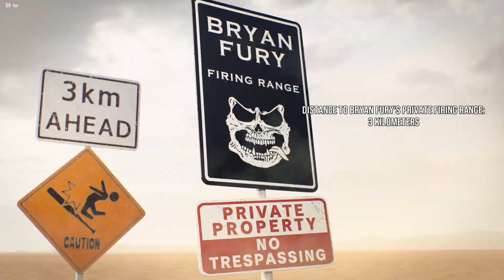Bryan Fury Character Episode Tekken 8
Bryan Fury Character Episode Tekken 8 | He Finally Found Joy
In this heartfelt episode of TEKKEN 8, witness the unexpected journey of Bryan Fury as he finally discovers true happiness amidst the chaos of the arena. Known for his relentless pursuit of power and vengeance, Bryan's story takes a surprising turn as he navigates through the trials and tribulations of his past. Join us as Bryan confronts his inner demons and finds solace in unexpected places. Get ready for an emotional rollercoaster ride as TEKKEN 8 delves deep into the human side of the formidable fighter, Bryan Fury.
He Finally Found Happiness | Bryan Fury Character Episode - Tekken 8
DREAM OF BRYAN FURY | TEKKEN 8 BRYAN FURY FULL STORY | GAMEPLAY
tekken 8 -jin kazama and law rage art new
tekken 8 law guide
tekken 8 law
Law vs raven fight tekken 8
Law vs paul phoenix fight tekken 8
tekken 8 law trailer reaction
tekken 8 double law vs
tekken 8 paul and law special intro
anti law tekken 8
tekken 8 law pressure
tekken 8 law double
tekken 8 - marshall law gameplay trailer | ps5 games
law tekken 8 combvo best combo
law combo tekken 8 staple combos
malgu law tekken 8
tekken 8 law hardest max damage combos
tekken 8 - marshall law gameplay trailer reaction
lidia tekken 8 combos
tekken 8 lidia combos
reina combos tekken 8
lidia combos tekken 8
tekken 8 bryan combos
lili combos tekken 8
xiaoyu tekken 8 combos
tekken 8 nina combos
king combos tekken 8
tekken 8 king combos
kazuya combos tekken 8
tekken 8 jun combos
dragunov tekken 8 combos
tekken 8 jin combos
feng combos tekken 8
paul combos tekken 8
tekken 8 lee combos
asuka tekken 8 combos
tekken 8 reina combos
yoshimitsu tekken 8 combos
lars combos tekken 8
nina combos tekken 8
jin combos tekken 8
bryan combos tekken 8
tekken 8 steve combos
feng tekken 8 combos
jun tekken 8 combos
law combos tekken 8
leo combos tekken 8
devil jin combos tekken 8
azucena tekken 8 combos
jin tekken 8 combos
tekken 8 leroy combos
tekken 8 zafina combos
steve combos tekken 8
king tekken 8 combos
leroy combos tekken 8
victor tekken 8 combos
lee combos tekken 8
alisa combos tekken 8
tekken 8 lars combos
tekken 8 brian combos
tekken 8 lili max combos
tekken 8 king staple combos
yoshimitsu tekken 8 combos annotations ryzing sol
tekken 8 kings combos
dragonuv tekken 8 max damage combos annotations
tekken 8 kazuya easy combos
king combos tekken 8 to get out of red rank
tekken 8 kazuya heat combos
hwoarang tekken 8 combos easy
chikurin tekken 8 combos
reina tekken 8 combos
azucena tekken 8 combos max damage
kuma max damage combos tekken 8
bryan tekken 8 combos
combos feng tekken 8
alisa tekken 8 optimal combos
combos raven tekken 8
combos tekken 8 eddy
tekken 8 steve basic combos
tekken 8 bryan staple combos
paul tekken 8 bnb combos
tekken 8 dvj combos
tekken 8 combos || alpha test gameplay
tekken 8 combos trailer
alisa tekken 8 combos